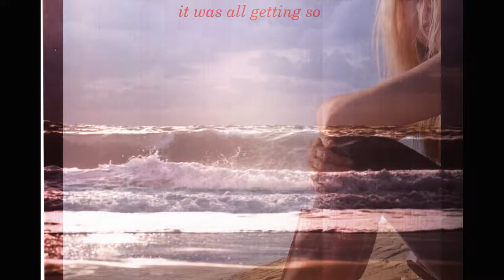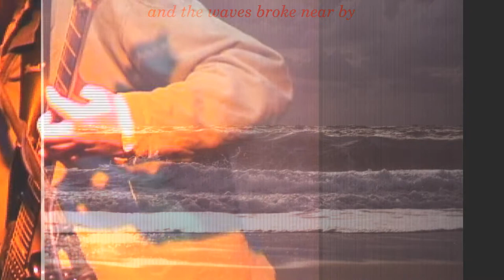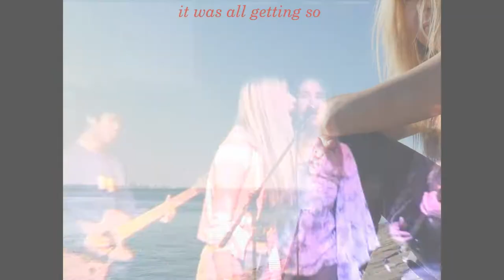A Weekend with the Train out, a Guitarsong by ArthurX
"Weekend with the train out", Guitarsong by Arthurx
video-editing by Elizabeth

It's a weekend with the train out ,
       It's a weekend all out, all out,
                                          Knock out.

And in the morning of the middlest night,
       It was already getting light.

                                 And the birds screamed
                          And the waves broke near by,
                    It was all getting well.

She said it was my mothers fault,
       That I made sex like a wild assault.

For me it worked fine,
        It only took six seconds time.

I said maybe we can try it again,
        I will do more rubbing then.

It should be done right at the first place,
        It should be part of my Quality Management.

She said I was a lousy lover,
        A schoolboy in his very first days.

I din't know about proper positions,
        I hadn't heard of her topology.

My hands were active like an empty fly,
        My lips sucked like a ripe apple pie.

I had hurt her soft peach cheek skin,
         With my upper bite wing,

I should have given a nine month warranty,
        For perfect satisfaction,
                 For perfect satisfaction.

Just take away,
        Just take away,
                Just take the train fast away.

Just take away,
        Just take away,

No more spin control,
        No more aftertalk analysis.

No more daddy's-in-law,
To say goodbye to.
No more faces to loose.

Bye , bye,
Leave it behind,
It's a lost case.

No more wins,
You're just a looser,
Take it for granted.